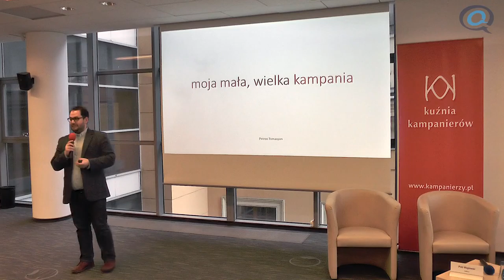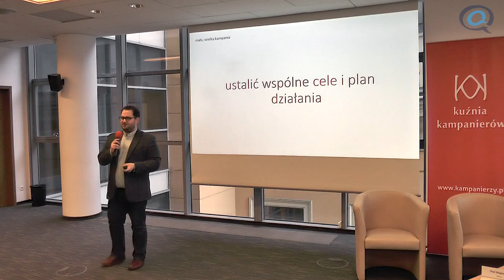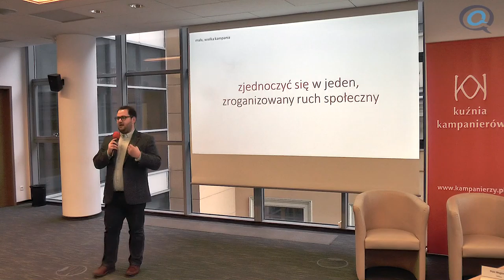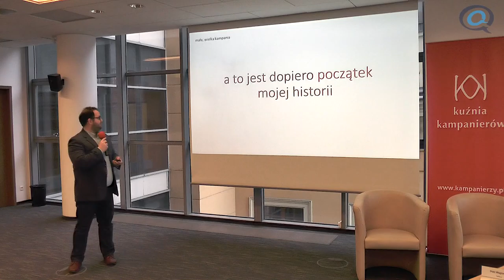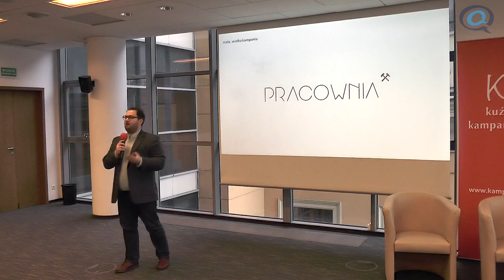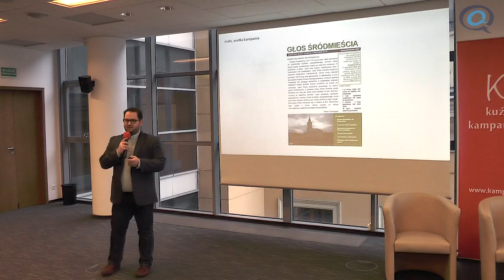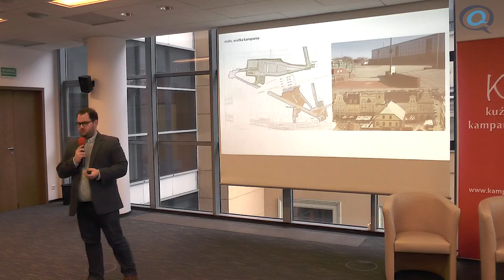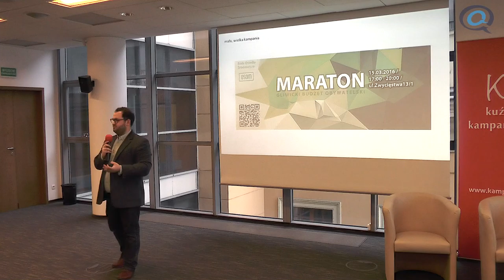Petros Tovmasyan (Pracownia Śląsk) - prezentacja kampanii obywatelskiej - Kongres 2016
12 marca 2016 r.
kongres Kuźnia Kampanierów